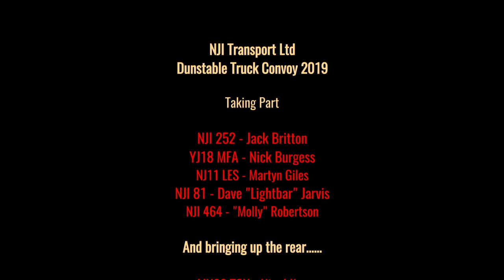NJI Transport Ltd. Dunstable & Leighton Buzzard Truck Convoy 2019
NJI Transport Ltd, seen here in the Dunstable & Leighton Buzzard Truck Convoy 2019. Many thanks to those drivers (and office staff) that took part.